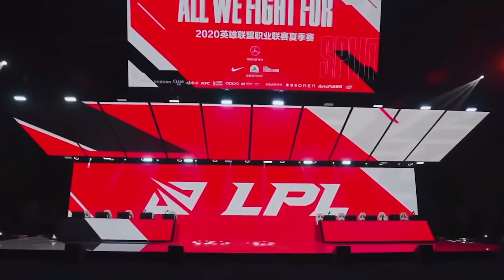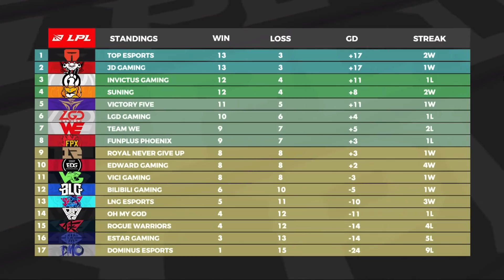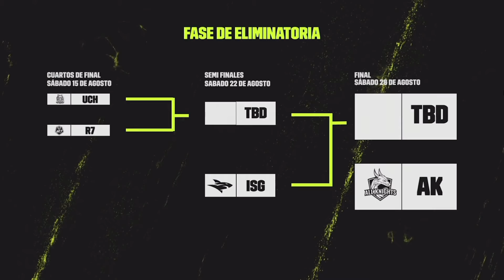Giro Ligas #18 | CLASSIFICAÇÃO MILAGROSA NA LEC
GiroLigas: Saiba o que está acontecendo nas outras ligas pelo mundo afora!